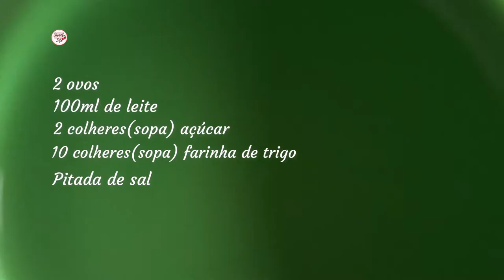ABACAXI TROPICAL | Receita Fácil | Sweet Life🍒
Neste vídeo ensino como preparar "Abacaxi Panados ou Empanados", uma receita bem fácil de fazer e que todos vão amar. Super fácil de preparar e deliciosa. Espero que gostem! Experimente e diga-nos aqui nos comentários o que achou desta receita!

ABACAXI TROPICAL
Ingredientes:
¼ de Abacaxi maduro
2 ovos
2 colheres(sopa) de óleo
100ml de leite
2 colheres(sopa) de açúcar
10 colheres(sopa) de farinha de trigo

Sugestão: Pode servir sozinho ou com sorvete e canela

Modo de preparar:
*Assista o vídeo para mais informações!

Bom apetite!
» 15-20 porções

►📩 Contato.